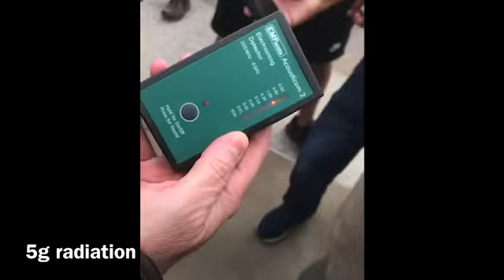Unite for freedom protest protest london weainthavingit maskoff powertothepeople ☮️💜✊🏾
Unite for freedom protest uniteforfreedom protest unity love breathe wearethepeople lightworker💫 weainthavingit maskoff active powertothepeople ☮️💜✊🏾